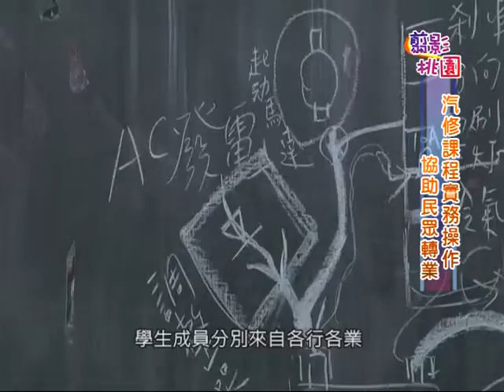桃園有線新聞20151016-汽修課程實務操作 協助民眾轉業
根據交通部統計，截至去年底，國內自小客車數輛，已經超過620萬輛，當然也需要相當大的維修相關服務人力，都但是近年來，社會人口結構、和產業型態的轉變下，造成汽修人員大量短缺，為了解決缺工情形，勞動部和技職院校，共同辦理產訓合作專班，讓想轉業，和想繼續進修的民眾，可以透過訓練，達成自己的轉業目標。